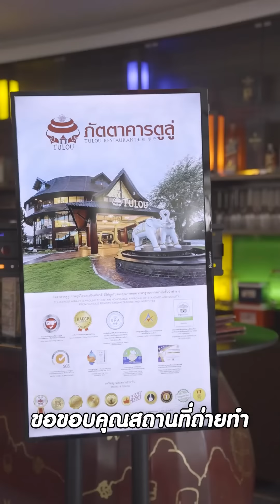แม่เลี้ยงไม่ยอมแบ่งมรดก สุดท้าย...